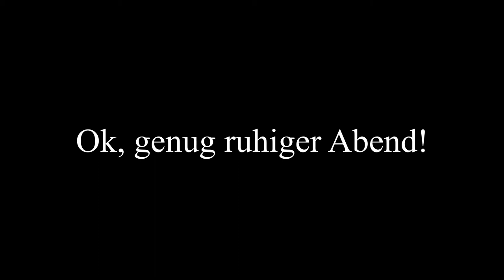Jailbait in Chemnitz: Teil 1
YO! Jailbait war im Urlaub! Hier ist der erste von zwei Teilen der Videoaufnahmen, die über diese wunderbaren Tage hinweg entstanden sind.